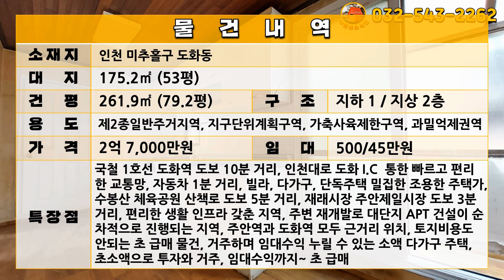[급매물611] 땅값도 안되는 급매 다가구 주택, 최저가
주소: 인천 미추홀구 도화동
대지: 175.2㎡ (53평)
 제2종일반주거지역, 지구단위계획구역, 가축사육제한구역, 과밀억제권역

지하1/지상2

현임대수익: 500/45만원

국철 1호선 도화역 도보 10분 거리, 인천대로 도화 I.C  통한 빠르고 편리한 교통망, 자동차 1분 거리, 빌라, 다가구, 단독주택 밀집한 조용한 주택가, 수봉산 체육공원 산책로 도보 5분 거리, 재래시장 주안제일시장 도보 3분 거리, 편리한 생활 인프라 갖춘 지역, 주변 재개발로 대단지 APT 건설이 순차적으로 진행되는 지역, 주안역과 도화역 모두 근거리 위치, 토지비용도 안되는 초 급매 물건, 거주하며 임대수익 누릴 수 있는 소액 다가구 주택, 초소액으로 투자와 거주, 임대수익까지~ 초 급매